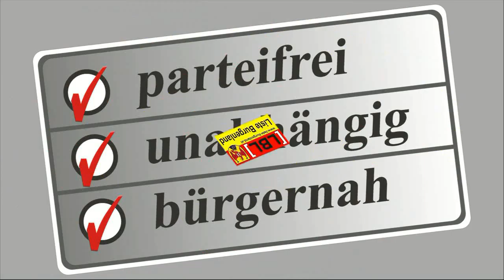LBL - Liste Burgenland kurzinfo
LBL - Liste Burgenland